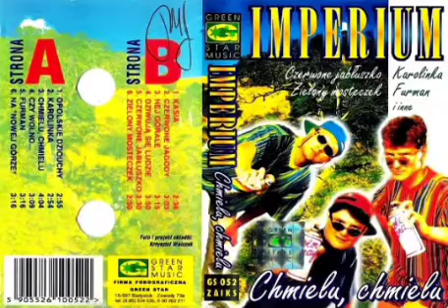Imperium – Kasia (1997)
Muzyka I Słowa – Twórcy ludowi
Rok powstania  – 1997
Album – Chmielu, Chmielu

1 Wysokie płoty tato grodził, wysokie płoty tato grodził,
 Żeby do Kasi, do Kasi żeby, żeby do Kasi nikt nie chodził, Żeby do Kasi, do Kasi żeby, żeby do Kasi nikt nie chodził.

2 . Ale ta Kasia mądra była, ale ta Kasia mądra była I dziurę w desce, i w desce dziurę, i dziurę w desce wywierciła,
 I dziurę w desce, i w desce dziurę,
i dziurę w desce wywierciła.

3.Oj, żeby nie ta dziura w desce,
oj, żeby nie ta dziura w desce,
 Byłaby Kasia, Kasia by była, byłaby Kasia panną jeszcze, Byłaby Kasia, Kasia by była, byłaby Kasia panną jeszcze.

4.Oj, nie pomogą, tato, płoty, oj, nie pomogą, tato, płoty, Gdy Kasia rada, gdy rada Kasia, gdy Kasia rada na zaloty,
 Gdy Kasia rada, gdy rada Kasia, gdy Kasia rada na zaloty.